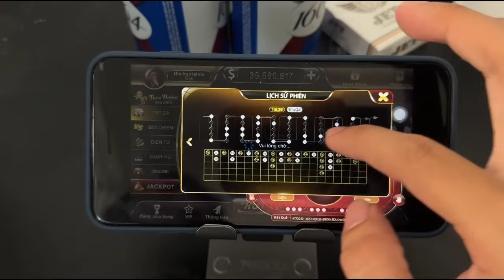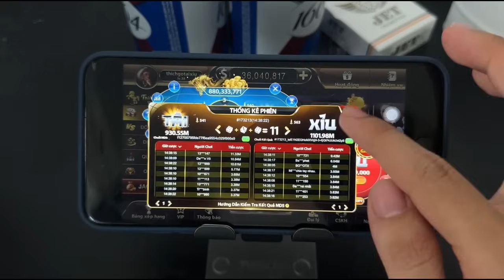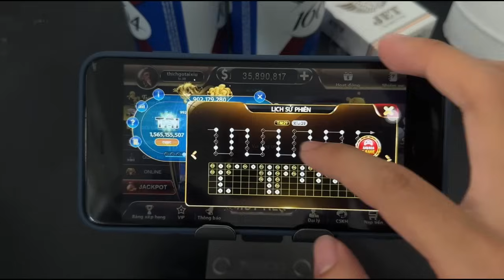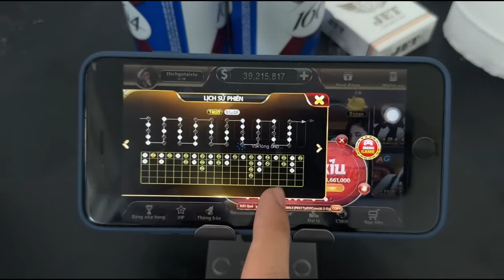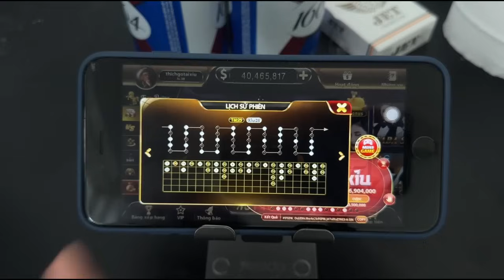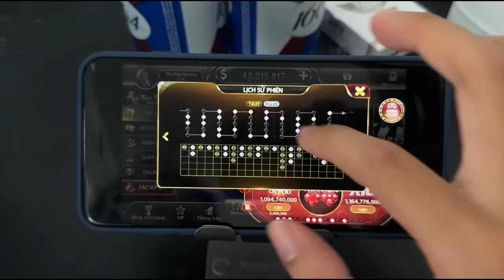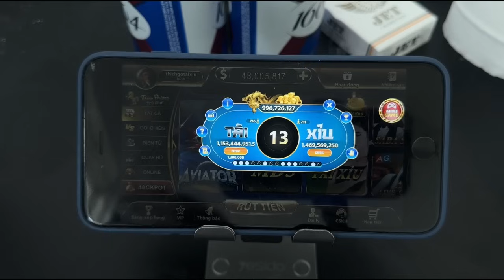TDTC | chia sẻ kinh nghiệm vào cầu tài xỉu tdtc - thiên đường trò chơi cực chuẩn tăng tỉ lệ chốt lãi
-  Link tải game và nhận code ở dưới bình luận!

Tại sao Thích Gõ Tài Xỉu chỉ chơi tdtc - thiên đường trò chơi

Tài xỉu online là gì?

Tài xỉu đã xuất hiện từ lâu và được nhiều người biết đến rộng rãi. Có thể hiểu đây, tài xỉu online là một ứng dụng cho phép người chơi đặt cược số tiền mong muốn vào một trong 2 ô “Tài” hoặc “Xỉu” để ăn thua tiền cá cược. Theo luật chơi, tài xỉu sẽ tung ra 3 viên xúc xắc (6 mặt) sau khi lắc xúc xắc thì nhà cái sẽ lấy tổng của 03 mặt xúc xắc xuất hiện và nếu tổng số điểm trên 3 viên xúc xắc được tung ra lớn hơn 10 thì được gọi là “Tài” và nhỏ hơn 10 thì được gọi là “Xỉu”. Khi tham gia đoán và đặt cược đúng “Tài” hoặc “Xỉu” thì người chơi sẽ nhận được một khoản thưởng. Với cách thức tham gia đơn giản, dễ trúng thưởng nên được nhiều người lựa chọn tham gia.

tdtc , thiên đường trò chơi , game bài đổi thưởng , tài xỉu , tài xỉu online

© Bản quyền thuộc về kênh: Thích Gõ Tài Xỉu
Video chỉ mang tính chất thư giãn và giải trí. Không liên quan đến quảng cáo các cược
Không khuyến khich chơi đánh bạc, chơi đánh bạc là vi phạm pháp luật.
Video is for relaxation and entertainment purposes only. Not related to advertising of bets
Gambling is not encouraged, gambling is against the law.